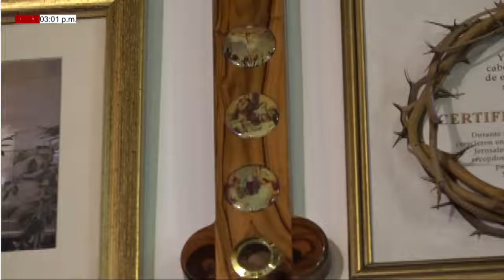EUCARISTÍA DOMINGO (13/06/21) PBRO. MIGUEL VILLAMIZAR